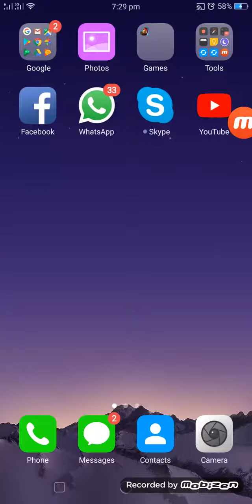How to capture stone resource base level 27 using warrior